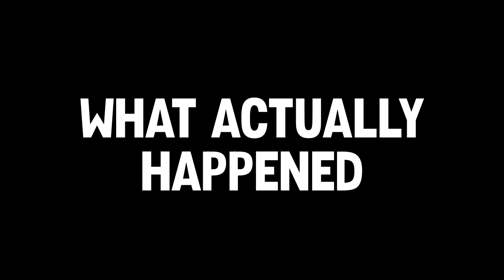A Seagull Invaded Aster's Zatsu | NijisanjiEN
Pranking turns into trust issues.
Timestamp (Millie's Stream): 3:15:36
Timestamp (Aster's Stream): 3:18:00